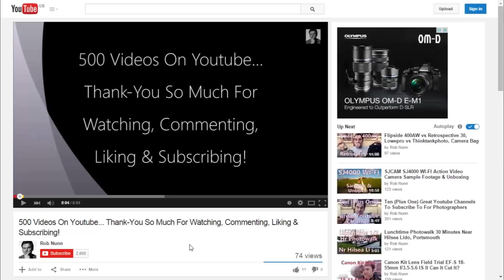Toyota Avensis Gnex Test Videi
Test video, captured and edited on the Samsung Galaxy Nexus Android Phone.

Thanks, Rob.